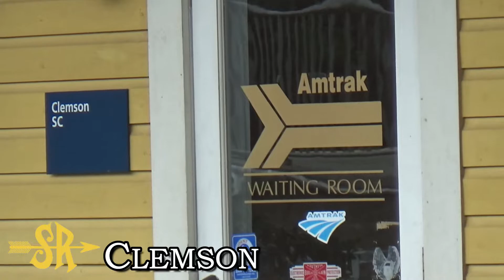Trains on the Southern between Charlotte and Macon